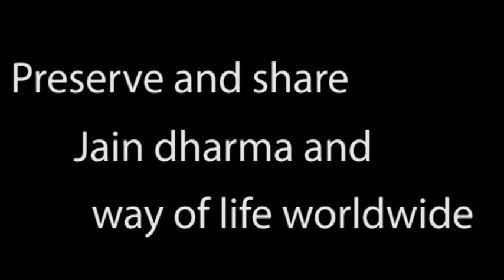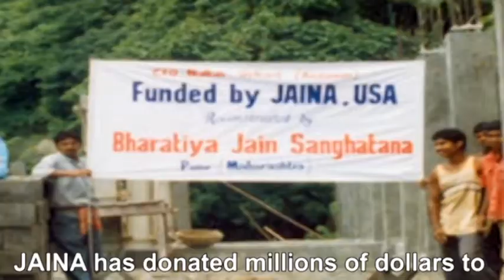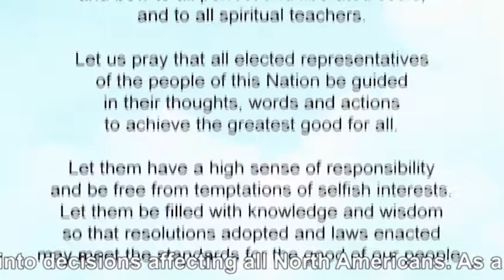Introduction to JAINA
This is the official channel for JAINA: The Federation of Jain Associations in North America, an umbrella organization that preserves and shares Jain Dharma and the Jain Way of Life. JAINA's head office is located in San Jose at 722 South Main St, Milpitas, CA 95025.  There are over 70 organizations under the JAINA umbrella. '

Our mission is to:
1. To promote religious and educational activities related to Jainism and to develop better understanding of the Jain religion.
2. To assist existing Jain associations and promote formation of new Jain associations throughout North America.
3. To provide and promote academic and cultural interchanges and cooperation among Jains in North America, India and other countries around the globe.

We aim to be the premier organization worldwide for the Jain community.  In so doing, we aim to create our YT Channel as the "one stop shop" for meaningful Jainism and JAINA related content.